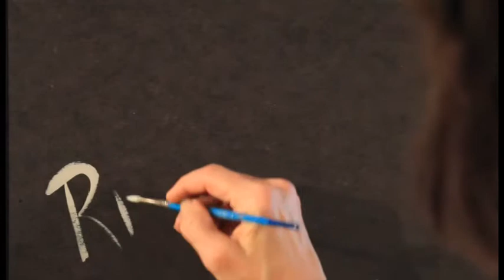MaryJo Van Dell - Winter/Spring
Mary Jo Van Dell brings viewers up to date on her work in the Winter and Spring of 2011